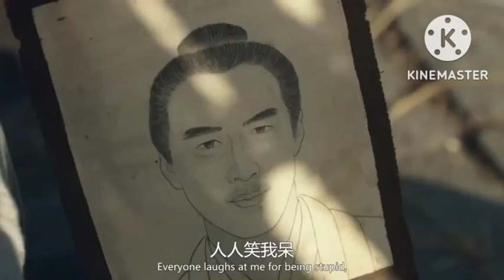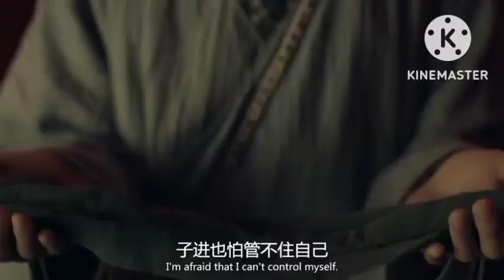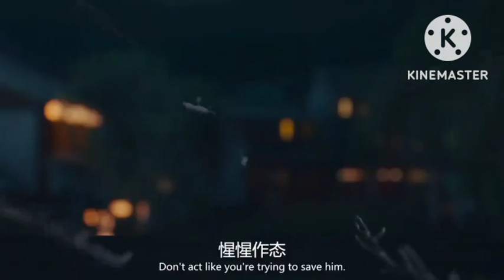Hollywood Romantic movie | Hollywood Romance Movie | Romantic scene | Bollywood sum